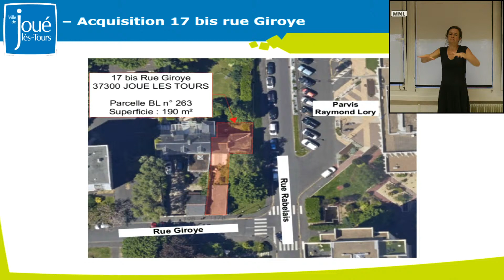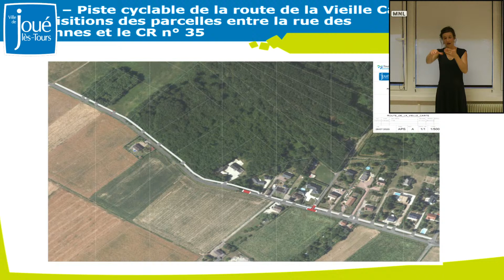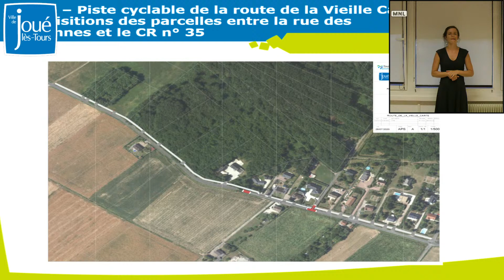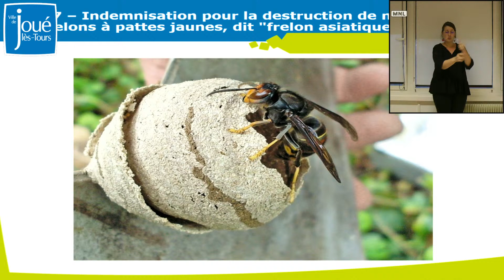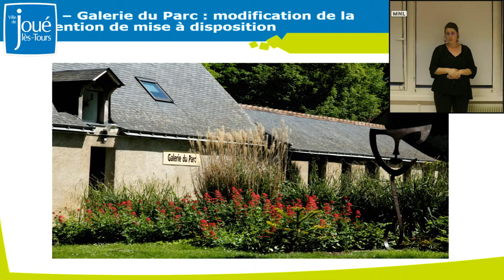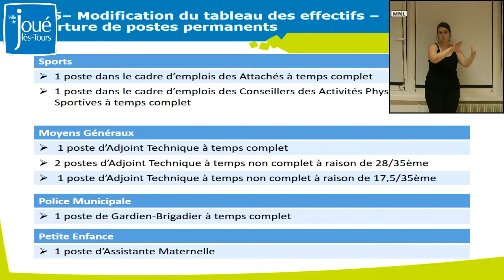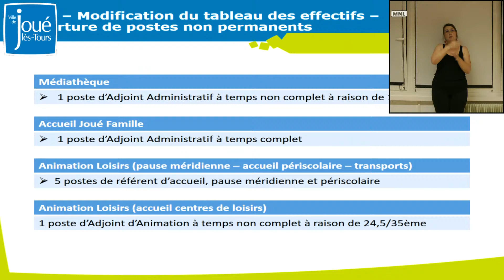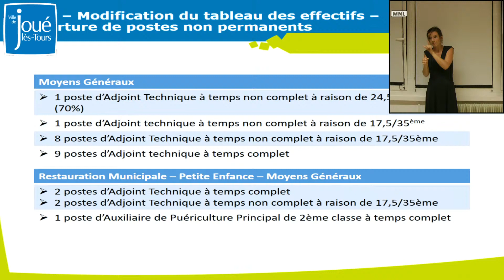Conseil Municipal du 14 septembre 2020